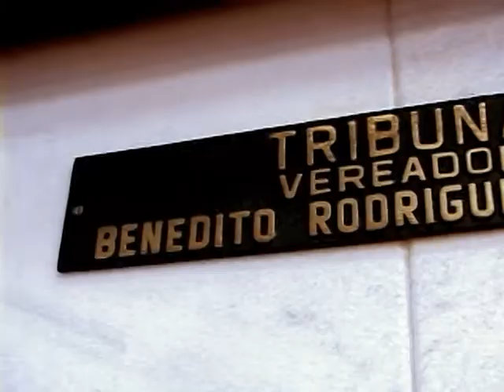Momento Tribuna - Danilo Garcia e Gustavo Cipullo